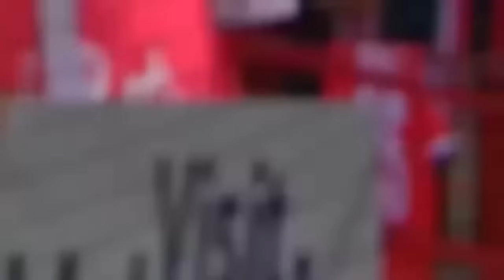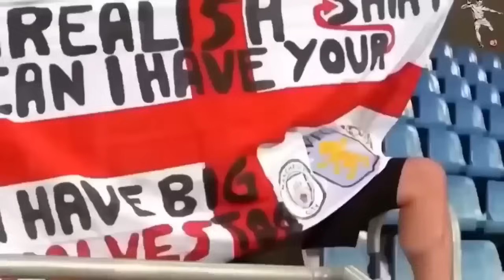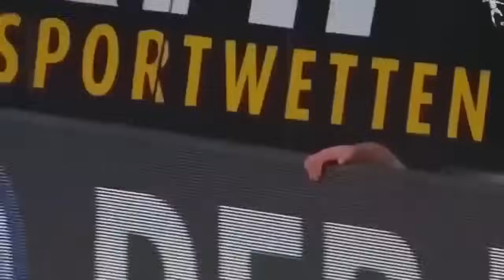😱 TARJETAS ROJAS MÁS PELIGROSAS en el Fútbol 😳